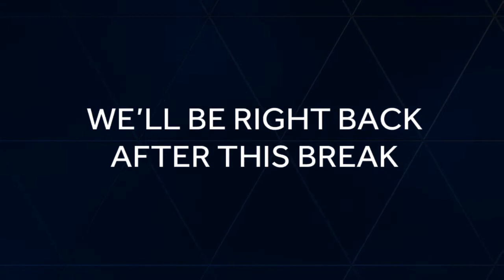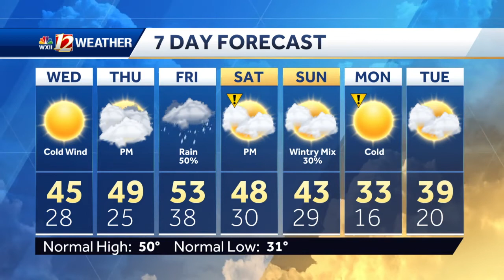WATCH: COLD NW Winds & Wind Advisories Plus A Windy Wednesday!